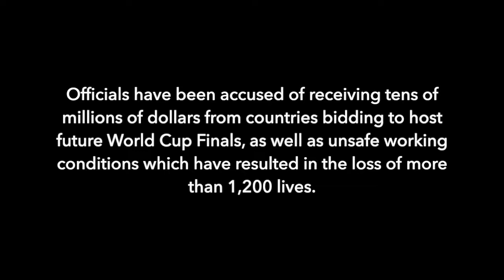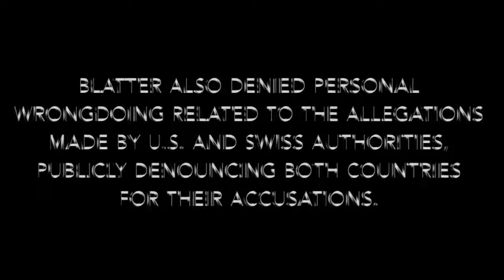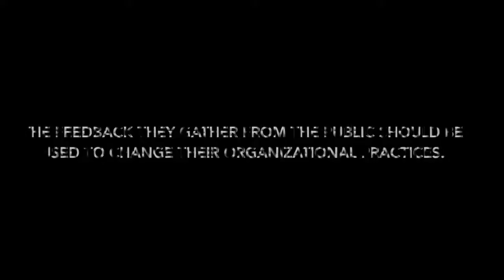FIFA Campaign PR Case Study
Video by Kelly Lee, Joaquin Enriquez Longoria & Stephanie Zumwalt for JMS 585 at San Diego State University.